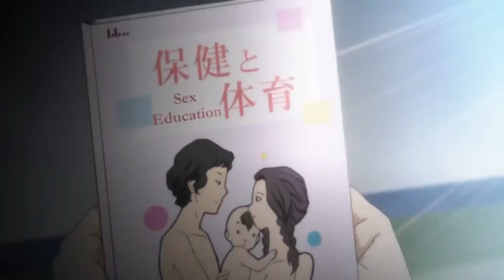Difficult misunderstandings in anime | Funny Anime Moments